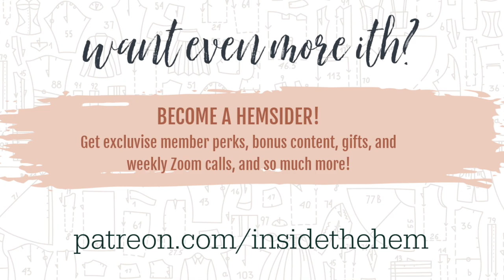Let's Chat | What's Been Going On With Me In April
Wanna know what's been going on with me lately? Let's Chat!

Wearing:
Blank Slate Catalina
Liberty Jersey Knit

I hardly ever email, but I will from time to time when announcing a new product or venture!